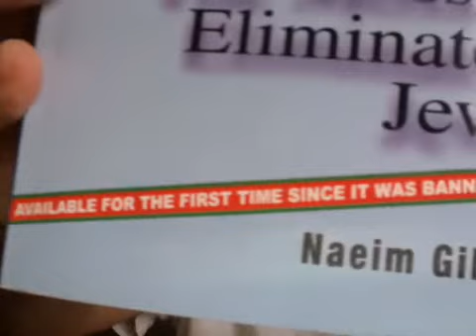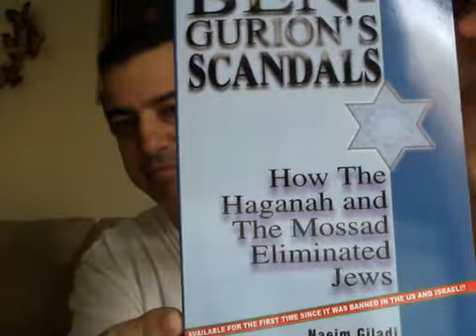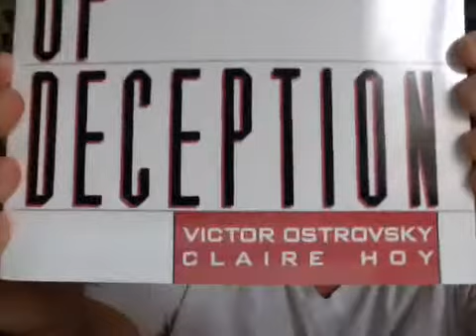Famous Mossad and CIA